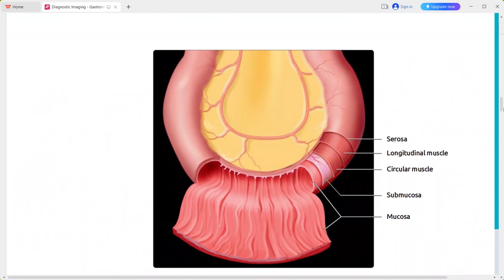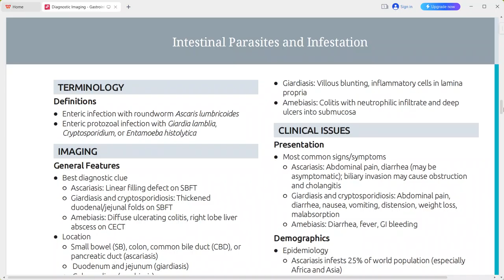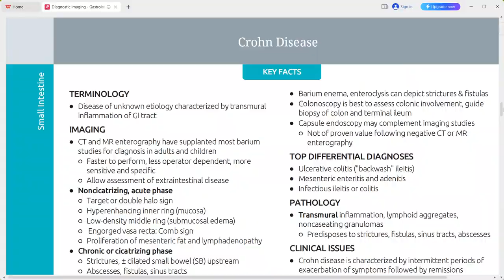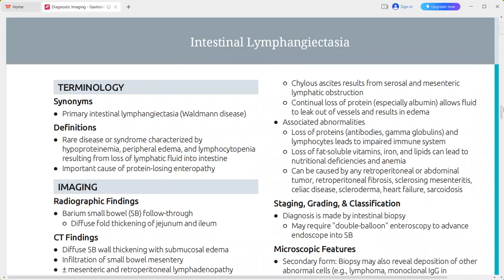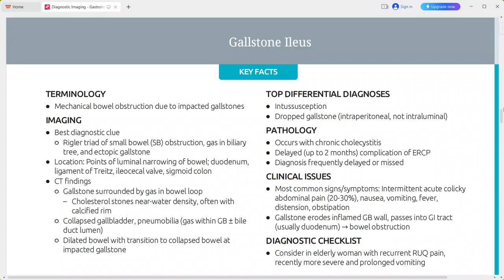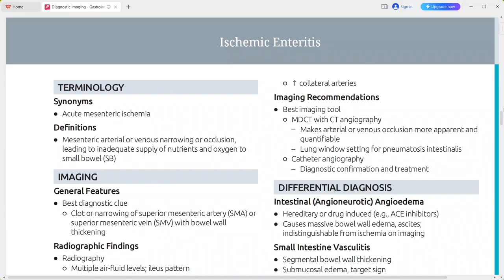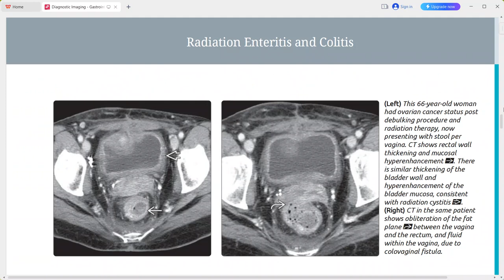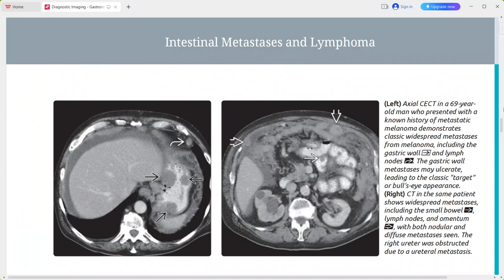SMALL INTESTINE IMAGING DIAGNOSTIC IMAGING